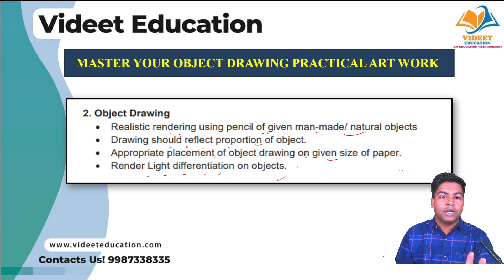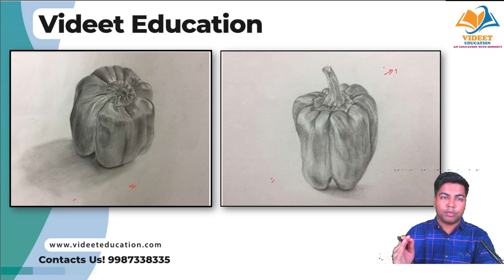MAH AAC CET 2024 I MASTER YOUR OBJECT DRAWING ART WORK WITH US.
In this video I have discuss about MAH AAC CET 2024 I MASTER YOUR OBJECT DRAWING ART WORK WITH US.